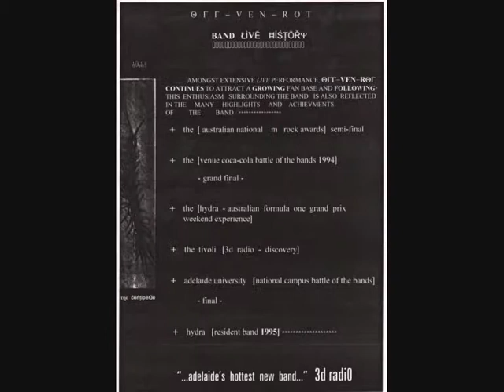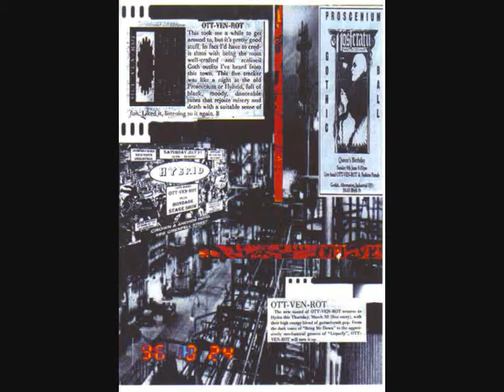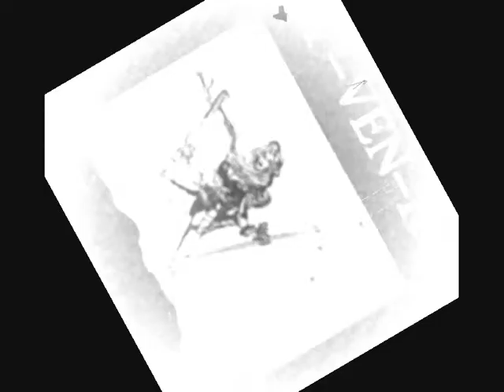OTT- VEN- ROT - LIQUEFY